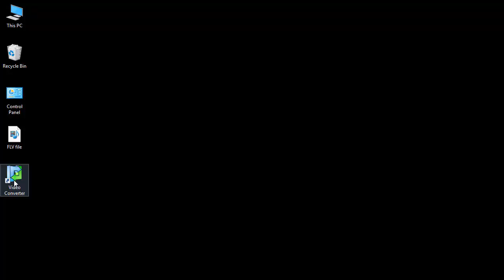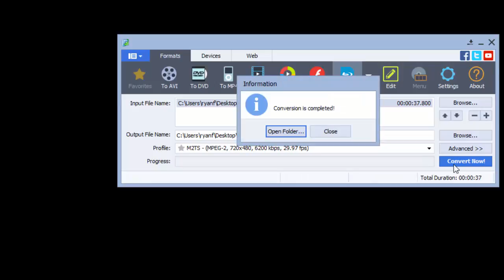How to convert FLV to M2TS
This short video tutorial will show you how to convert FLV to M2TS quickly and easily.  The FLV to M2TS converter featured in the video is free to use and the installation takes moments.